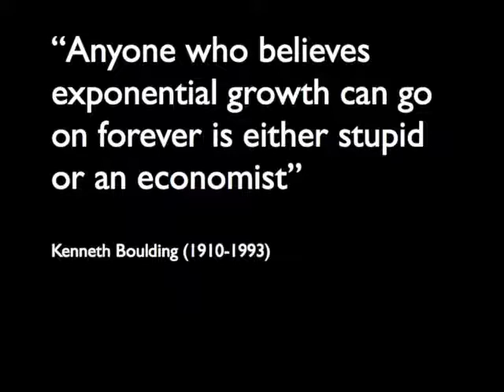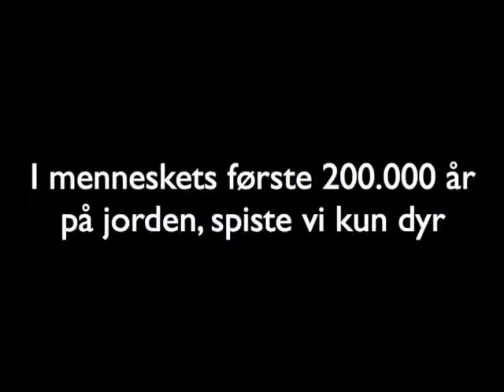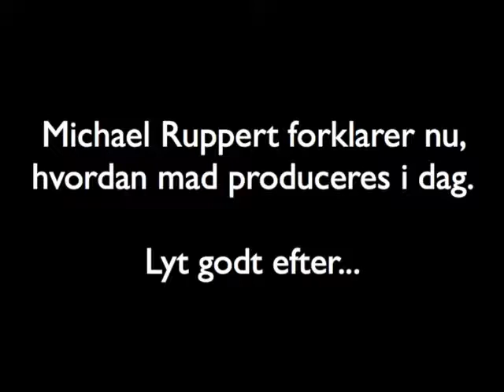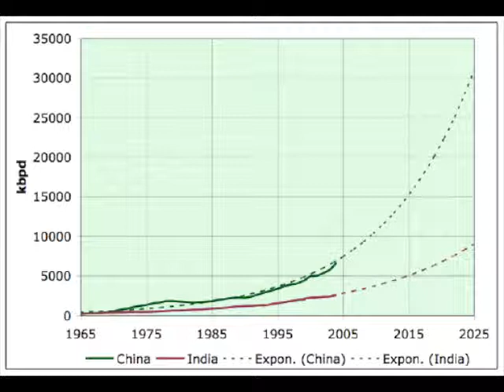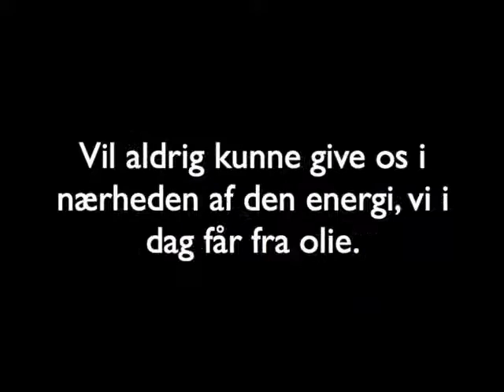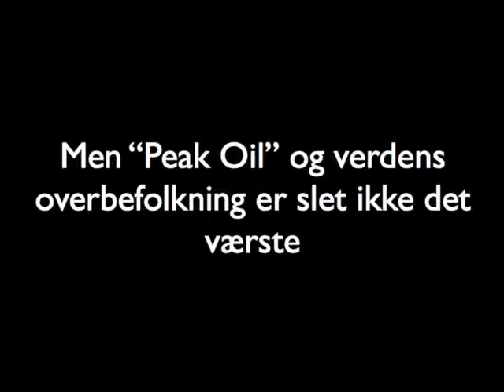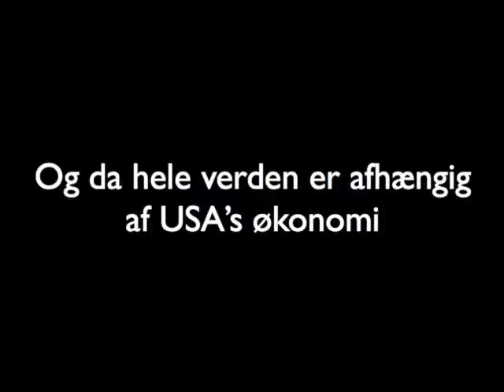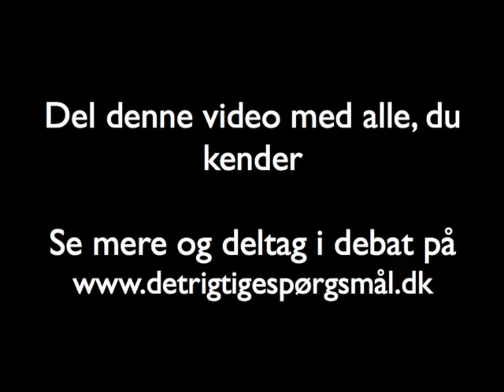DIN OG VERDENS ØKONOMI - SÅDAN SER DET UD - SÅ DET RIGTIGE SPØRGSMÅL ER ?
Denne oplysnings film beskriver i al tydelighed hvordan verdens økonomi ser ud.. Det er point of no return og vi køre i afgrunden, men på første klasse... God tur og vi ses der...